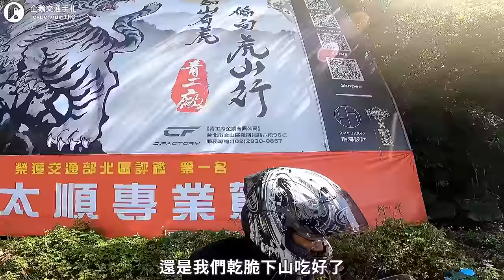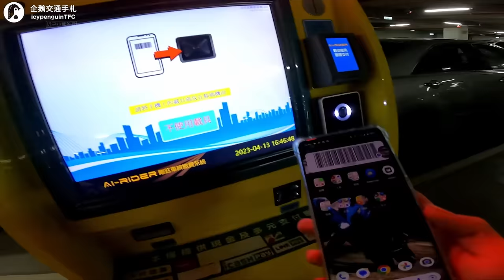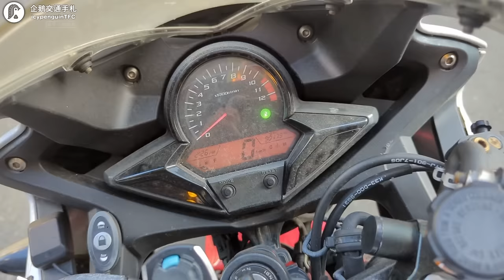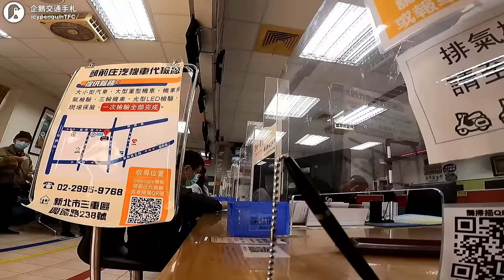CBR300R騎到炸曲軸！😭引擎維修花了9個月，一路上到底發生什麼事...？｜企鵝交通手札【公路飆遊企】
Hopeful Horizons - Justin Lee
Lonely Mountains - Monument Music
Piece By Piece - Northwestern
Poco Passero - Jonny Boyle
Shine - Revo
Shocking Red - Abbynoise
Spring Wishes - Dan Barracuda
The Light Of Dawn - Daniel Diaz